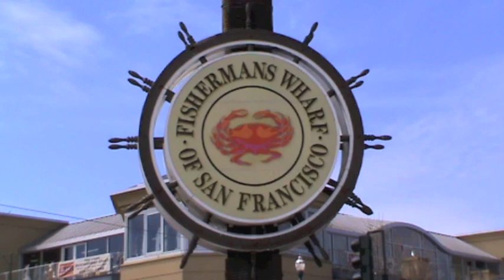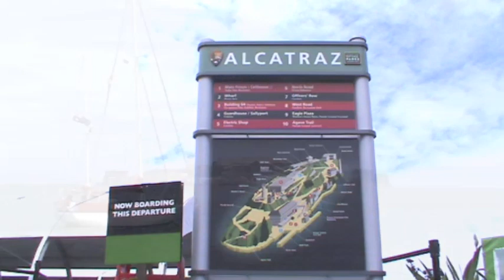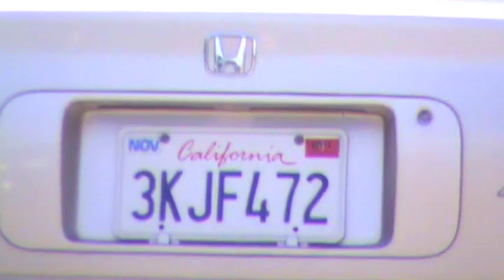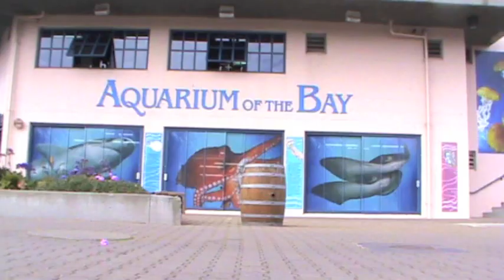San Francisco (USA) - Ren Travel Guide Travel Video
Visit San Francisco!
Shot with a SONY DCR SX 50 Handycam